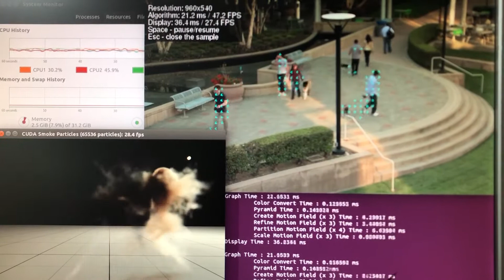NVIDA AGV Xavier 설정 후 데모 테스트